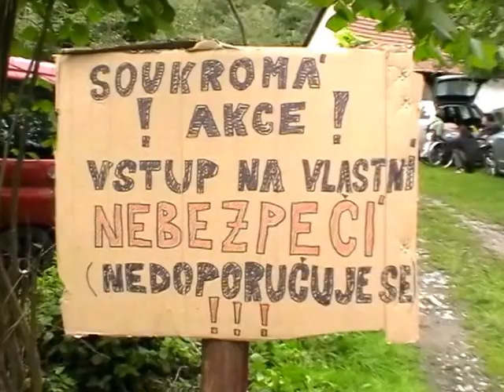Radio Jerevan - Lesní punk 2014 - 23.8.2014 - Dřeveš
Kterak jsme zahráli na kultovní a vpravdě punkové akci "Lesní punk", jenž se odehrála v sobotu 23. srpna 2014 na tradičním místě - ve stodole domku na samotě u lesa - na pokraji vísky Dřeveš, u Hlinska.